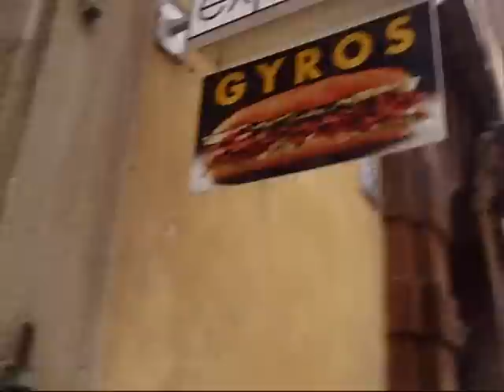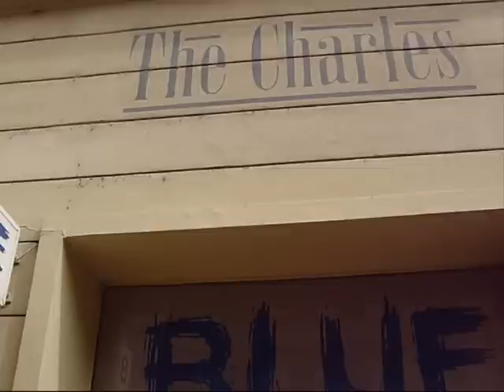Praga karlovy most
Discovering Charles Bridge in Prague